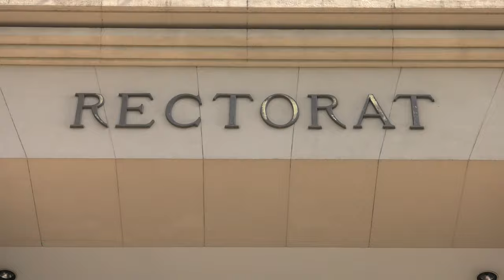Minuts de silenci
La Universitat de València es suma als 3 minuts de silenci convocats per la Generalitat Valenciana amb motiu de l'última víctima de violència de gènere.